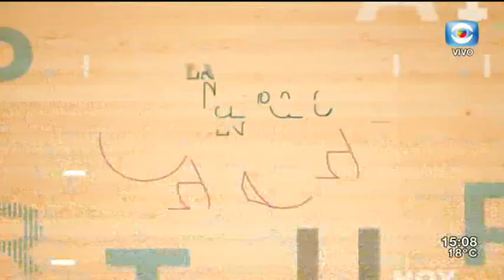La Tarde en Casa / 12.04.19 / Bloque 1 / JUTEP sobre caso Castaingdebat / Mariana Mota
Recibimos a la exjueza e integrante del Directorio de la Institución Nacional de Derechos Humanos Mariana Mota, para hablar sobre las declaraciones de Gavazzo en el Tribunal de Honor Militar.
Desde el móvil Magdalena Correa entrevista al Presidente de la JUTEP, Ricardo Gil Iribarne, sobre las irregularidades en la gestión del exintendente de Flores Armando Castaingdebat.